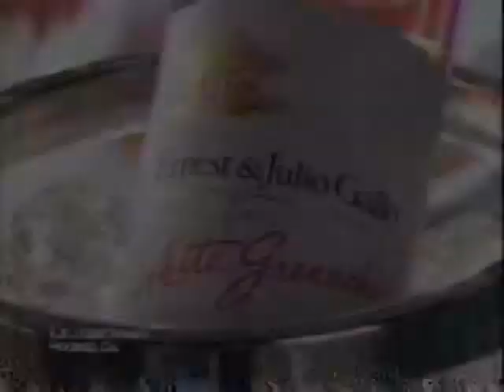Ernest & Julio Gallo Wine Commercial 1989